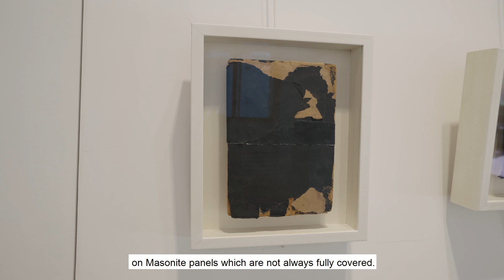Galerie Diane de Polignac - ABSTRAITES - Cinq Femmes - cinq expressions artistiques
ABSTRAITES :
CINQ FEMMES – CINQ EXPRESSIONS ARTISTIQUES
Ouverture virtuelle : Lundi 8 mars 2021
Exposition : 8 mars – 16 avril 2021

Cette exposition montre les apports des femmes à la peinture abstraite à travers le choix de cinq artistes : Marie Raymond (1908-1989), Huguette Arthur Bertrand (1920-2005), Pierrette Bloch (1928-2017), Roswitha Doerig (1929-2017) et Loïs Frederick (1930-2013). Ces dernières ne forment ni une école ni un mouvement. Elles représentent cinq abstractions différentes, cinq libertés gagnées.

Huguette Arthur Bertrand propose une abstraction gestuelle et exaltée. Pierrette Bloch est connue pour son abstraction fondée sur la répétition et sur l’économie de moyens. Roswitha Doerig veut « sortir du cadre » et s’exprime ainsi à travers la monumentalité. Loïs Frederick est une coloriste virtuose, la couleur est son sujet et son médium. Marie Raymond, surnommée « organiste de la lumière » par Pierre Restany, nous offre une peinture solaire.

WOMEN IN ABSTRACT ART:
FIVE WOMEN – FIVE ARTISTIC VISIONS
Virtual opening: Monday March 8, 2021
Exhibition: March 8  – April 16, 2021

This exhibition shows women’s contributions to abstract painting by presenting a selection of five artists: Marie Raymond (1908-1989), Huguette Arthur Bertrand (1920–2005), Pierrette Bloch (1928–2017), Roswitha Doerig (1929–2017) and Loïs Frederick (1930–2013). These five artists constitute neither a school nor a movement, representing instead five different forms of abstraction, five hard-won freedoms.

Huguette Arthur Bertrand created a body of work characterised by a gestural, exalted form of abstraction. Pierrette Bloch is known for an abstract style defined by repetition and her economic use of materials. Roswitha Doerig, on the other hand, wanted to “step outside the box”, expressing herself through the monumental. Loïs Frederick was a virtuoso colourist painter; colour was both her subject and her medium. Marie Raymond, who Pierre Restany called an “organist of light”, offered us a radiant, sun-drenched vision of painting.